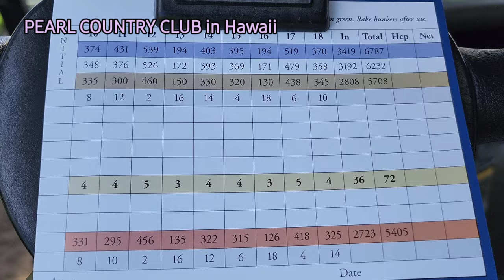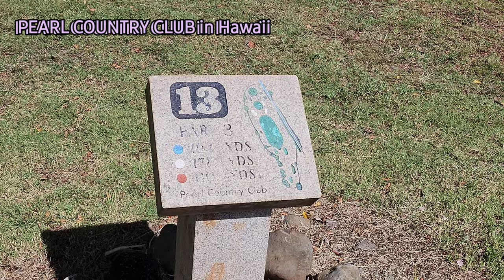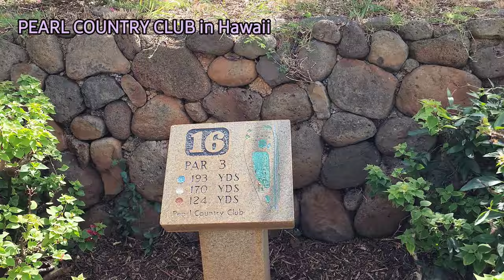PEARL COUNTRY CLUB Golf in Hawaii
PEARL COUNTRY CLUB in Hawaii
하와이 골프,
오늘은 바람도 안불고.덥고...
그치만 오랫만에 콧구멍에 바람 넣고 ~
좋았습니다.
pearl golf course가 좋았던 걸로 기억하는데,오늘은 재정비 하느라 그린레 구멍 뚫어놓고.,,..모래뿌려 놓고...팜츄리 이발하고. 총체적으로 난국이었습니다.
오늘 별⭐ 한개.